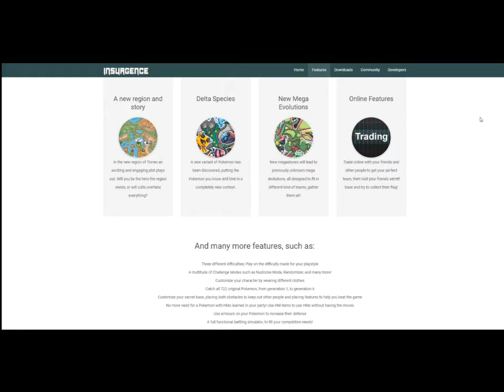Konnan the Barbarian Arrives Pokemon Insurgence Ep 03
Three different difficulties; Play on the difficulty made for your playstyle
A multitude of Challenge Modes such as Nuzlocke Mode, Randomizer, and many more!
Customize your character by wearing different clothes
Catch all 722 original Pokemon, from generation 1, to generation 6
Customize your secret base, placing both obstacles to keep out other people and placing features to help you beat the game
No more need for a Pokemon with HMs learned in your party! Use HM items to use HMs without having the moves
Use armours on your Pokemon to increase their defense
A full functional battling simulator, to fill your competitive needs!